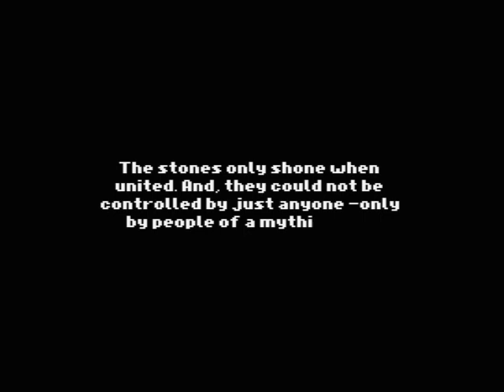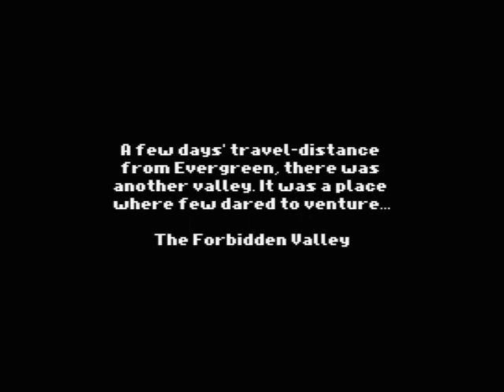MSX2 - Lilly’s Saga – The Stones of Evergreen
Unless you were living in a cave, many of you will remember the classic game that is ' Super Mario Bros ', a game that was produced by Shigeru Miyamoto and released by that famous company Nintendo in the late 80's for the NES. It is an incredible platformer that has had many sequels and spin offs on different systems, ranging from the NES all the way up to my personal favorite the DS. Well if you too are a fan of Mario but are looking for something fresh on the MSX2, you'll be interested to know that as of right now you can play Fabulous 8bit's love letter to Super Mario Bros called "Lilly’s Saga – The Stones of Evergreen"; The 31st entry into the MSXdev22 competition.